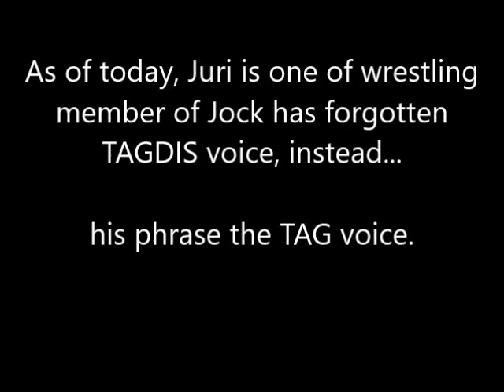Canis Canem Edit Students Vandalism Part 1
If someone smashed the objects, windows glasses, crates and others, they can said the vandalism lines. while in Bully, some students have lower respect than 51% but can be done with vehicle vandalism within 100% respect.